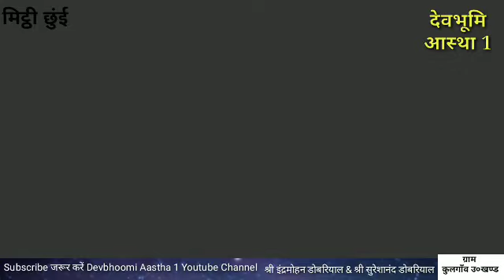कुलगाँव। kulgaon by इंद्रमोहन डोबरियाल & सुरेशानंद डोबरियाल । indrmohan dobriyal